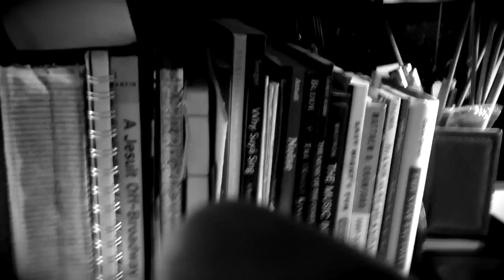Engaging Violence?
This is some more musing on violence, gun control, and why we try to hide it all.

Main title theme song is "God Is Sure One Funny Girl" by The Handcuffs